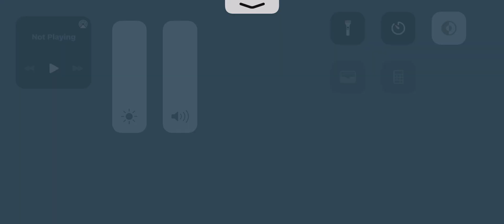MacBeth 2- Mystery of The Opera